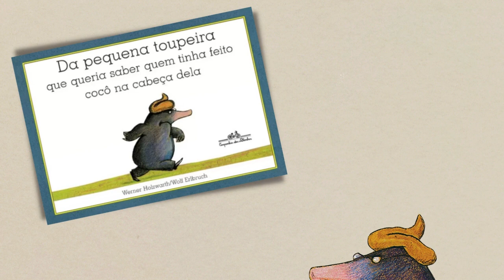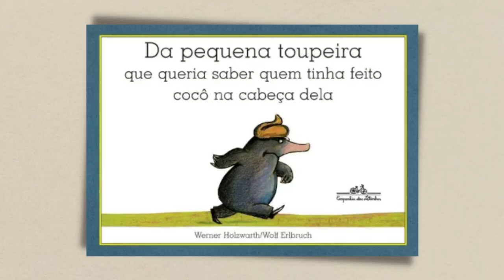QUEM FEZ COCÔ NA CABEÇA DA TOUPEIRA? - HISTÓRIA PARA CRIANÇAS - PODCAST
▶️Dê o Play e divirta-se com a história DA PEQUENA TOUPEIRA QUE QUERIA SABER QUEM TINHA FEITO COCÔ NA CABEÇA DELA❣️

🎨Confira também nossa lojinha, com peças artesanais que trazem personalidade e estilo para vários ambientes: